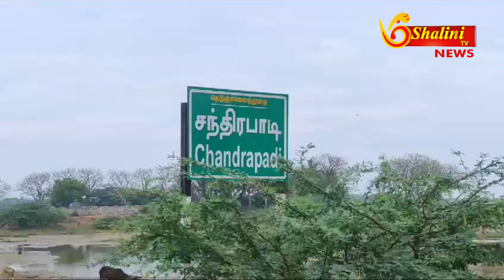வீட்டிற்குள் புகுந்த கண்ணாடிவிரியன்!? தீயணைப்புத் துறையினர் பிடித்து வனப்பகுதியில் விட்டனர்!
சந்திரபாடி கிராமத்தில் வீட்டிற்குள் புகுந்த கொடிய விஷம் உள்ள கண்ணாடிவிரியன் பாம்பை தரங்கம்பாடி தீயணைப்புத் துறையினர் பிடித்து வனப்பகுதியில் விட்டனர்:-

மயிலாடுதுறை மாவட்டம் தரங்கம்பாடி தாலுகா சந்திரபாபு மீனவ கிராமத்தில் உள்ள சுனாமி குடியிருப்பு பகுதியில் வசிக்கும் செந்தில் வேல் என்பவரது வீட்டில் கொடிய விஷமுள்ள கண்ணாடிவிரியன் பாம்பு ஒன்று புகுந்துள்ளது. பாம்பை கண்டு அலறியடித்துக் கொண்டு வெளியே ஓடிவந்த குடும்பத்தினர் உடனடியாக தரங்கம்பாடி தீயணைப்பு துறையினருக்கு தகவல் அளித்ததன் பேரில் நிலைய அலுவலர் அருண்மொழி தலைமையில் விரைந்து சென்ற தீயணைப்பு துறையினர் பாதுகாப்பாக கண்ணாடி விரியன் பாம்பை பிடித்து  வனத்துறையில் விட்டனர். வீட்டிற்குள் கண்ணாடிவிரியன் பாம்பு புகுந்த சம்பவம் அப்பகுதியில் பரபரப்பை ஏற்படுத்தி உள்ளது.